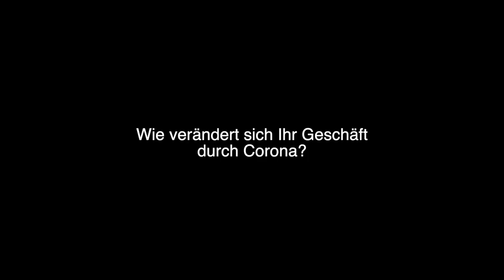CEO Talk: Hans Hanegraaf Corona und die Bankenbranche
Hans Hannegraaf, Country Head Germany der ABNAMRO Bank und CEO der Bethmann Bank im Dialog mit Prof. Dr. Georg Kraus zum Thema wie sich Corona und der Lock-Down auf die Banken auswirkt und wohl noch auswirken wird.